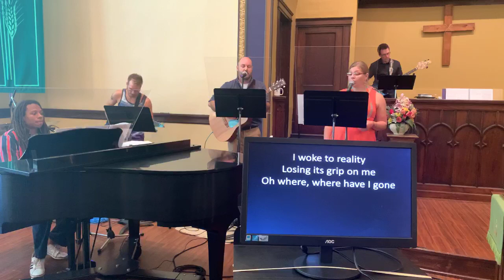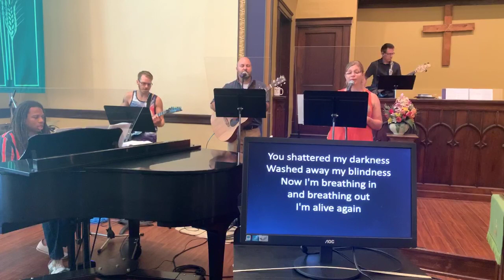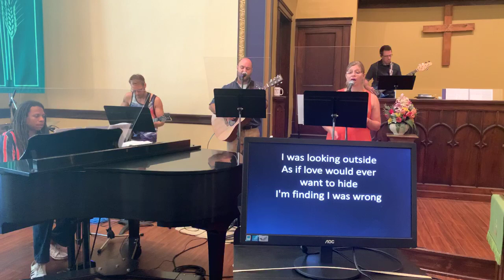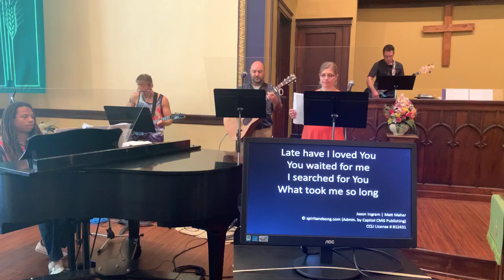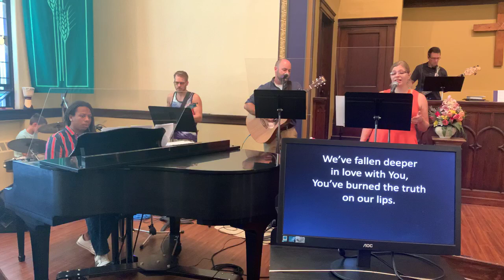August 16, 2020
Welcome to worship on August 16, 2020! All music is streamed by arrangement with CCLI (license #812431) and the Presbyterian Publishing House.